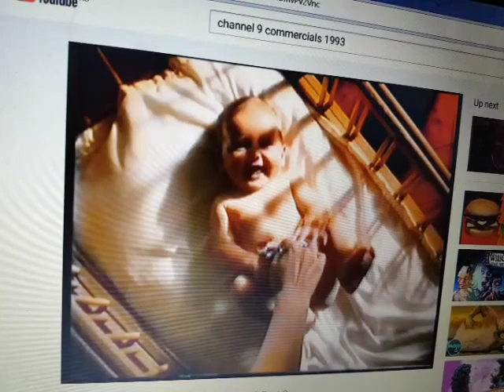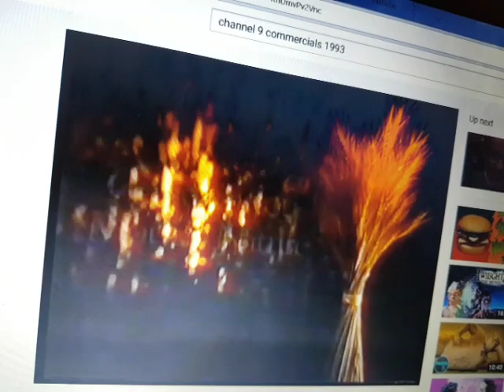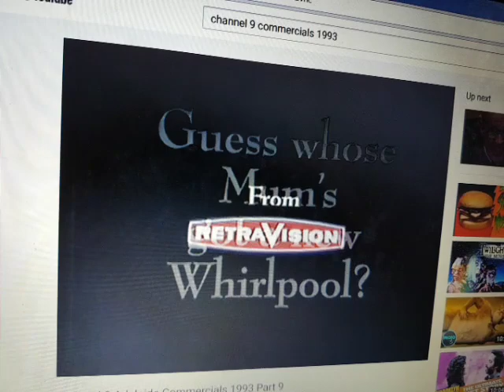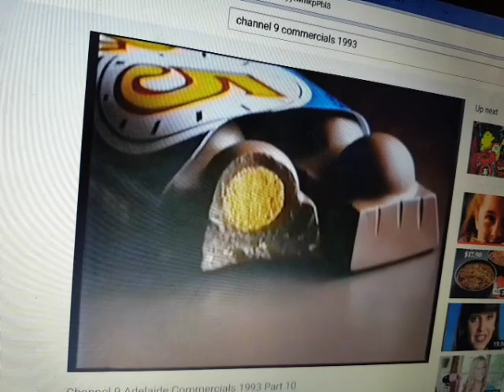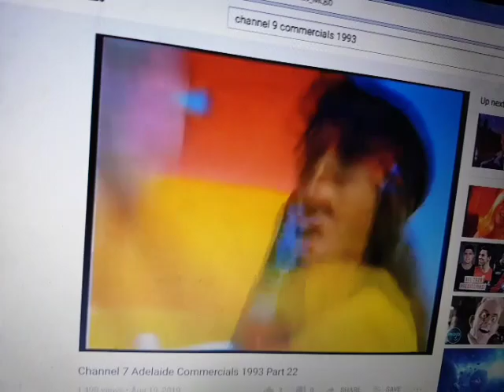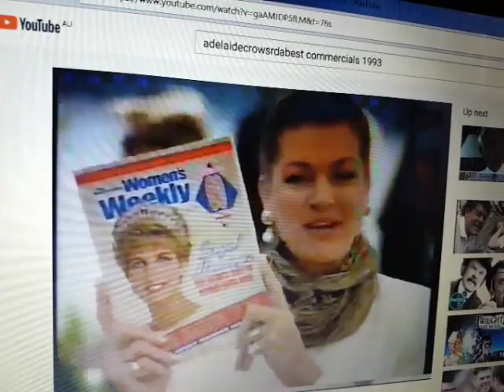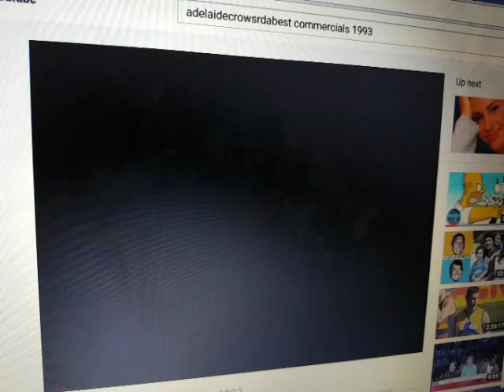1993 Part 26